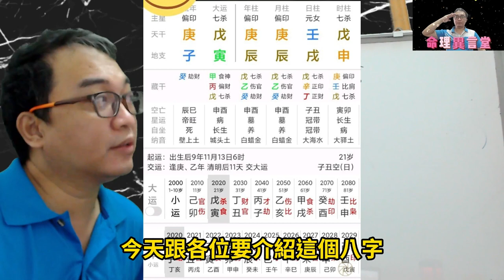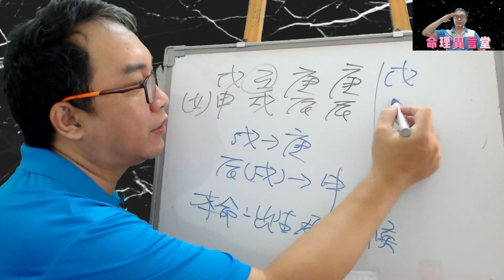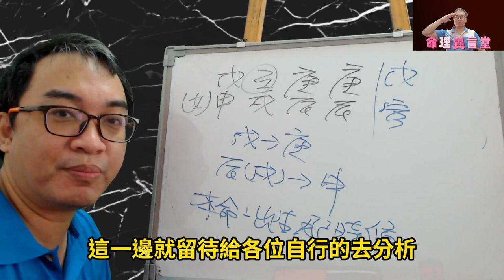【五行派八字】八字案例─一堆七殺很可怕？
八字案例─一堆七殺很可怕？

都是七殺偏印，會不會很慘哎？婚姻怎樣呢？不會被家暴男給幹掉吧？

很多人一看到這八字的情況，都會有跟當事人一樣的疑惑，因為畢竟七殺看來就是很可怕的情況。

回到五行生剋上來看，我們可以知道天干的部分土來生金算是官印相生的情況，地支為土生金剋木。所以地支出現食傷受傷，不過就以官殺來看，這八字是沒有多大的問題的

但要注意這種八字是屬於多的那一種，那只要少一個官殺就容易為情所困，所以大家就可以看看那些字會造成這種現象呢？

【推薦影片】

服務項目(先預約)
3.八字批命(流年)3600、取名3600、勘宅12000、姓名鑒定500
4.Line：s12860990、微信：s12860990
7.服務地點：高雄市大社區萬金路82-7號(楠梓火車站前的旗楠路一路直走便可看見萬金路)